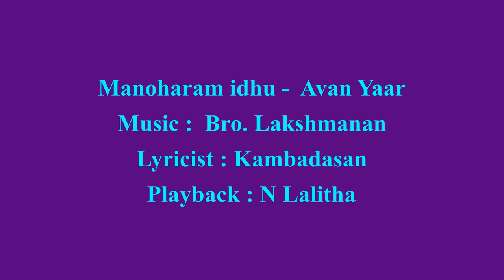Manoharam idhu - Avan yaar - Kambadasan - N Lalitha - Bro.Lakshmanan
Remastered Old Tamil Film Songs :
movie : Avan Yaar
Playback : N Lalitha
Lyricist : Kambadasan